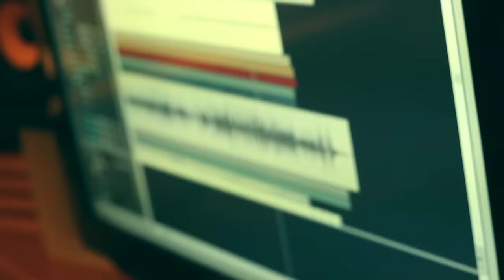Lucas Silveira gravação Wake Up For Love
WAKE UP LOVE
Peter Mesquita /Sheila Simennes

Violão : Peter Mesquita
Guitarra : Danilo Goto
Teclado : Fabio Leandro
Baixo : Peter Mesquita
Bateria : Gabriel Guilherme
Percussão Vocal : Kabé Pinheiro
Synths: Peter Mesquita/Luis Lopes
Partcipação : Lucas Silveira
Estúdio: Crazy Joe
Mixagem: Luis Lopes (FlapC4)

Uma  nova  mistura  passa  a  integrar  o  quadro  musical.  Em  2015,  a  cantora  norueguesa  Sheila Simmenes e o instrumentista brasileiro Peter Mesquita se preparam para o lançamento de um novo trabalho em parceria. O disco, que traz composições de ambos e produção musical do próprio Peter, deve chegar ainda este semestre e está em fase de produção.

Sheila sempre foi uma apaixonada pelo Brasil e seus ritmos inebriantes. Aqui, ela fez sucesso com a banda A Tropa, com quem tocou novamente em 2013 - ao lado de BNegão. Além disso, participou do trabalho  de Lei Di Dai – cantora indicada ao prêmio VMB 2009, da MTV, na categoria reggae. Em
2013, após apresentações por São Paulo, Rio de Janeiro e interior paulista, Sheila se uniu a Peter na composição do atual trabalho.

O compacto conta com participações especiais e traz percussões totalmente brasileiras, além de um baixo marcante e cheio de suingue. Sheila dá vida a canções que estão prontas a se tornarem hits. Unidas à voz doce e jazzística da cantora e compositora, estão bases de bateria com características do pop e do hip hop, além de uma boa dose de samba à percussão. Uma mistura inusitada e que gera um perfeito casamento.

Já  participaram  das  gravações  do álbum  o baterista  Gabriel  Guilherme,  eleito  quarto  melhor  do mundo em seu instrumento no Festival "Roland V-Drums Contest"; o percussionista Kabé Pinheiro, parceiro de artistas renomados e que apresentou seu DVD em Portugal – trabalho onde participaram músicos  como  Filó Machado;  o guitarrista  Bruno  Bething,  que já tocou  ao lado de nomes  como Evandro Mesquita e Nando Reis, além de compor trilhas sonoras para curtas metragens; o pianista Fábio  Leandro,  que coleciona trabalhos com Filó Machado, Sizão Machado e Projeto Coisa Fina; o violonista  Juninho  Albuquerque,  que é professor da escola SindMussp, além de produtor e diretor musical do sambista Eder Miguel; o cantor Lucas Silveira, da banda Fresno; e o rapper Kamau.